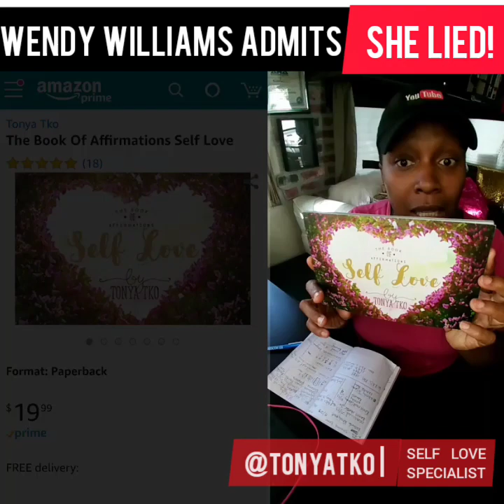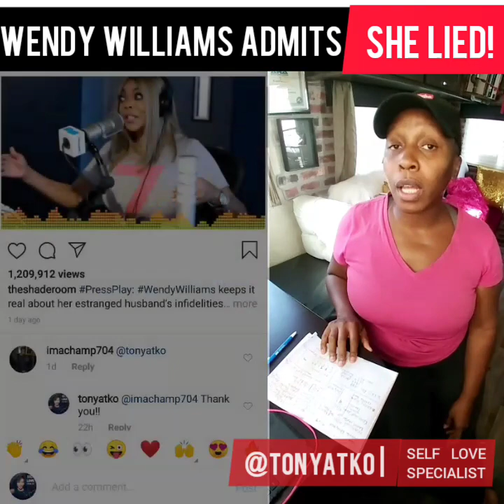Wendy Williams Accidentally ADMITS She LIED! (About Husband's Affair) Kevin Hunter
Over the past 10 years, Tonya TKO has helped Thousands of people Fall In Love! With over 300 Thousand followers and 90 Million Video Views, this viral Vlogger & Blogger unlocks the key to Self Love helping men and women find meaningful and fulfilling relationships. Profiled by The Huffington Post and with guest appearances on "Doctor Oz" and "Bethanny," Tonya TKO is unleashing her latest love revelations to the world in her second book, the "6 Step Shift to Self Love." Published by Balboa Press, (a division of Hay House) this powerful and easy to read guide is available for Pre-sale in September with hard copies on shelves June 2019.

TonyaTko is Media's # 1 Self Love Specialist

Follow me everywhere!